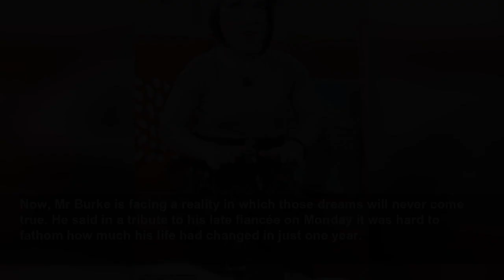Fiancé of BBC star Jasmine Burkitt's tribute after she died in their tent overdoing on medicati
Jasmine Burkitt, 28, died in her tent home at Bodelwyddan, North Wales, in June earlier this year - 12 years after she shot to fame in the four-part documentary, Small Teen Bigger World.
Daily Mail
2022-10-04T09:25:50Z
Jasmine Burkitt, 28, died at her home at Bodelwyddan, North Wales, in June earlier this year - 12 years after she shot to fame in the four-part documentary, Small Teen Bigger World.
The documentary followed the lives of Ms Burkitt and her mother Bev - who also had dwarfism - over 12 months, capturing the teen's 16th birthday, a trip to New York and her efforts to track down her birth father.
In the years since the show aired, Bev had tragically died and Ms Burkitt had fallen in love with Lewis Burke. The pair were engaged and making plans for the future at the time of her death.
Now, Mr Burke is facing a reality in which those dreams will never come true. He said in a tribute to his late fiancée on Monday it was hard to fathom how much his life had changed in just one year.
'Everything has changed,'  he said.
Shortly after her death, he shared a sweet picture with Ms Burkitt and their dog, Loki, smiling inside their tent.
'What am I supposed to do without you?' he wrote alongside the photograph.
'Living with loss is the hardest thing I or anyone will ever have to do, especially when it's your soul mate.
'I have no real idea how to cope with it all and I'm not okay. It eats me up inside and it's all I think about all day, everyday.
'It is all a part of life, it's the hardest part of life but a part nevertheless. We're all going to die and it happens quicker than we'd like.'
The couple were living in a tent and technically homeless, but Mr Burke said they were 'very proud' of the home they'd made for themselves and were 'living their best lives'.
They'd invested in a 'very large and beautiful canvas bell tent', had access to electricity, running water and a fireplace and even had an Xbox and television.
'We didn't live in squalor,' he said. 'Far from it. Our home was secure and safe. It was our home and we were very proud of it.'
Ms Burkitt had dreams to one day buy land with her fiancé and live off the grid, completely self-sufficiently.
Speaking at the opening of an inquest into her death on Monday, Coroner John Gittins said Ms Burkitt died due to toxicity from Quetiapine, antipsychotic medication used for treating depression.
Mr Burke was in hospital at the time for a heart operation, and his mother had the devastating task of formally identifying her after finding her body.
Ms Burkitt's grandfather Norman said his family were shattered to learn of her untimely death, but took comfort in knowing she'd been reunited with her late  mother.
'Jasmine is now safe in your arms,' he said in a tribute to his daughter, Bev, on what would have been her 59th birthday.
Bev suffered lung and breathing problems in addition to her inexplicable dwarfism and died in 2014.
A full inquest into Ms Burkitt's death will take place at a later date.